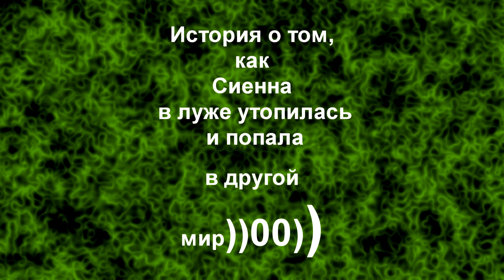Как Сиенна в луже утопилась и попала в другой мир)0)0)))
Хотите верьте, хотите нет, но если набрать номер 13-13-13, то с вас снимут 200 рублей, а комп начнёт штырить :D